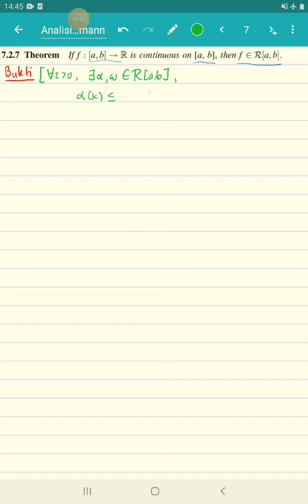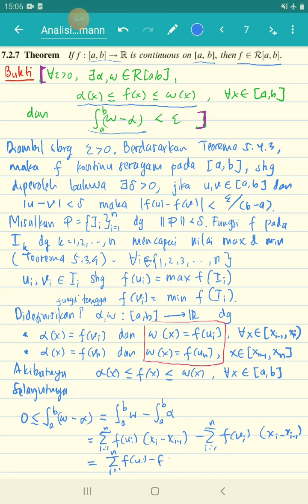7.2.7 Fungsi Kontinu Terintegral